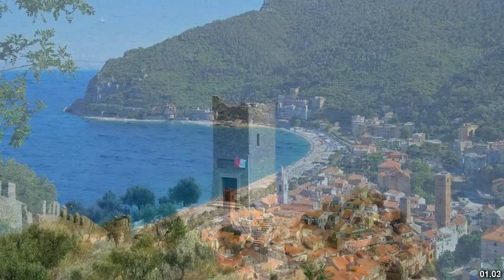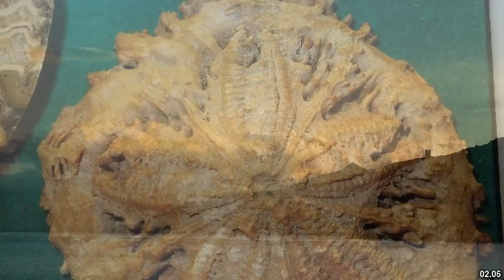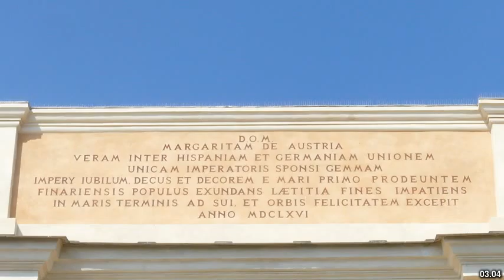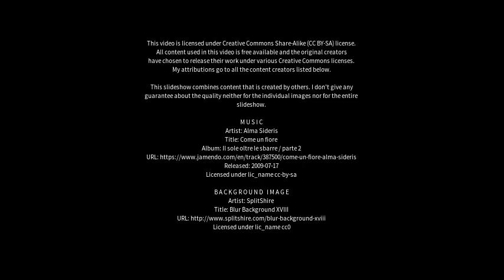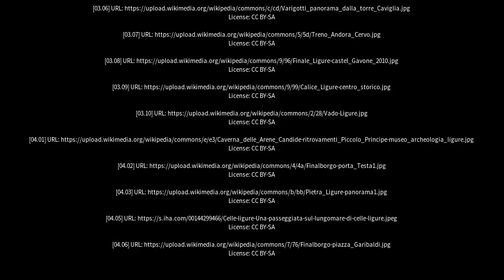Best places to visit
Best places to visit - Finale Ligure (Italy) Best places to visit - Slideshows from all over the world - City trips, nature pictures, etc.